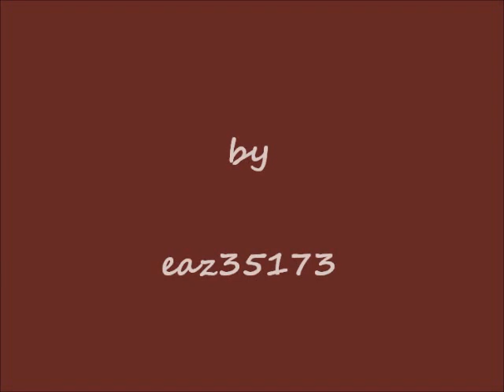Step by Step